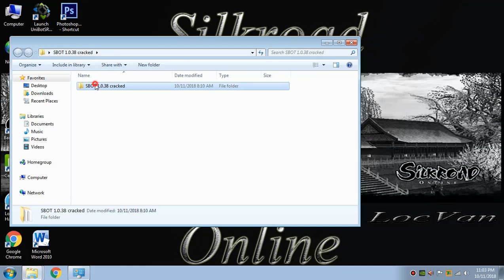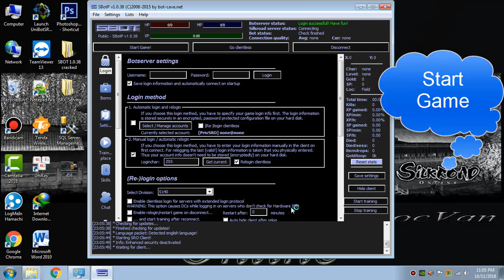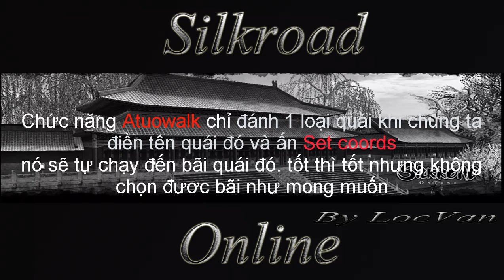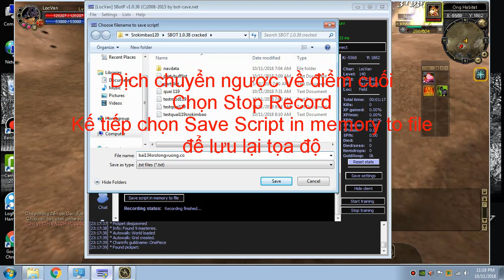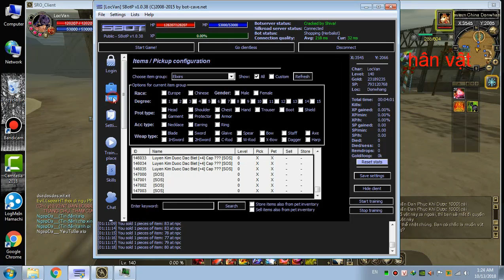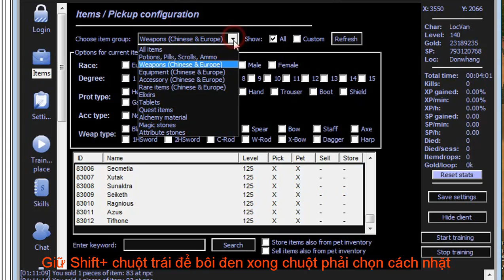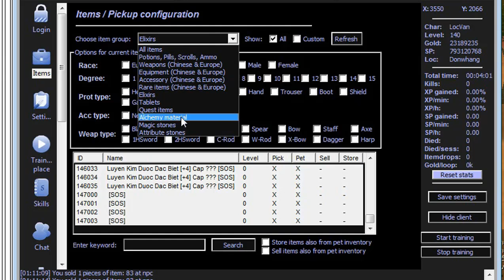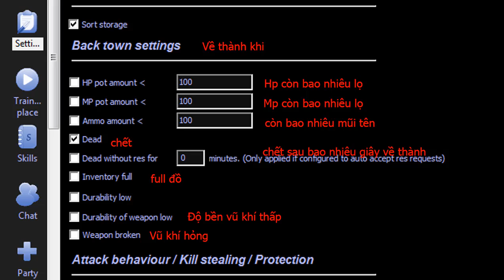hướng dẫn sử dụng Sbot cơ bản